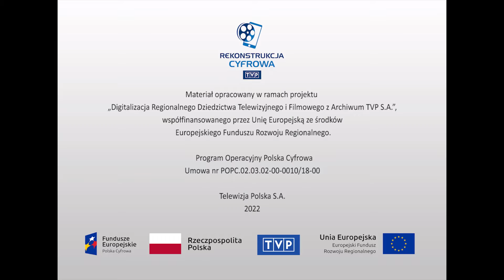Muzyka - Beata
Widowisko muzyczne, zrealizowane w zimowej scenerii, w plenerze i w górskim schronisku w Karkonoszach. Węgierska piosenkarka Beata Karda śpiewa 9 piosenek, m.in. swoje największe przeboje, takie jak: „Messze az otthontól”, „Milyenkor kell csendben maradni”, „Csillagviragok”, „Vandorcirkuszos szeretnek lenni”, „Mindig tanul az ember”, „Jó napot ismerösök”.